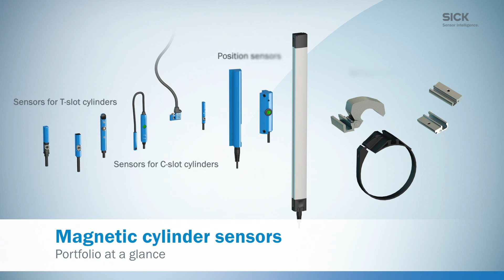MZCG from SICK: Extremely short cylinder sensor for pneumatic grippers and mini cylinders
The MZCG magnetic cylinder sensor from SICK is specially designed for the detection of piston position in pneumatic grippers and miniature cylinders with C-slots, which are used in handling and assembly, robotics and the electronics industry, to name a few examples.